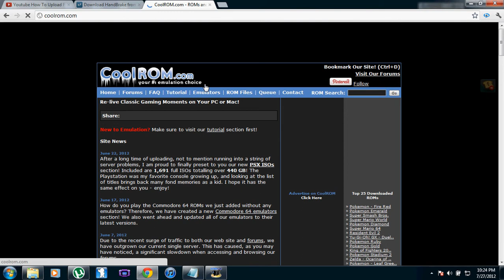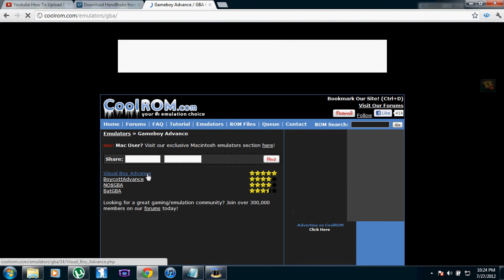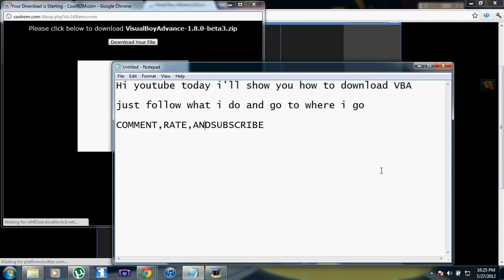How to download VBA